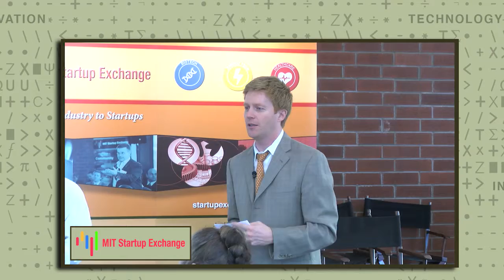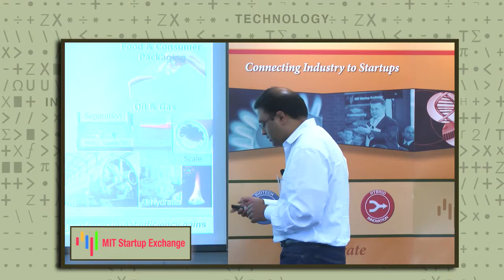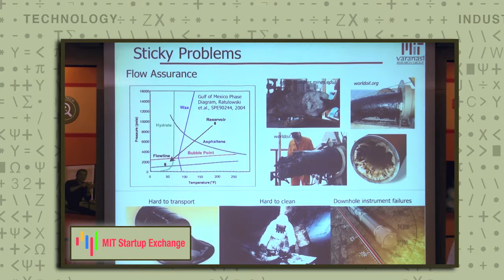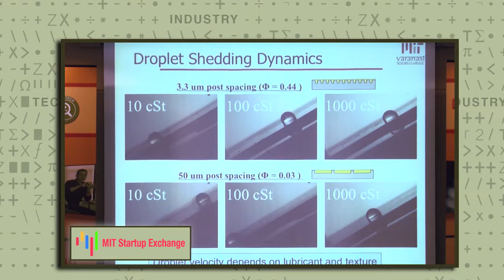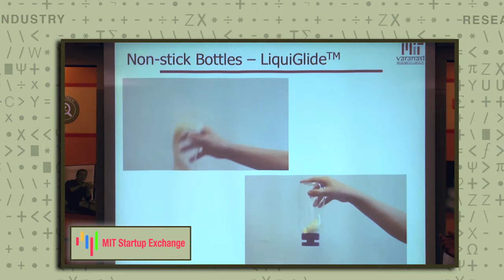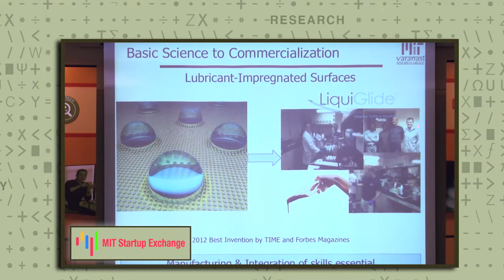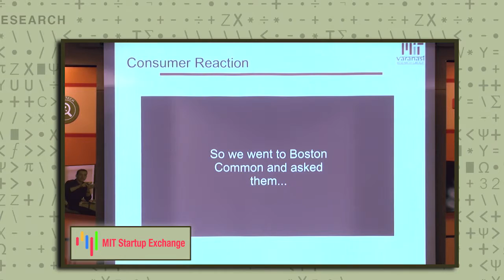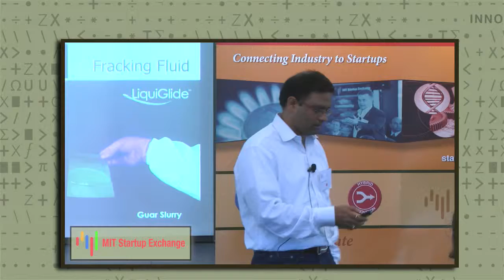Interfacial Engineering for Efficiency Enhancements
MIT Mechanical Engineering Professor Kripa Varanasi discusses the range of potential applications for interfacial engineering.